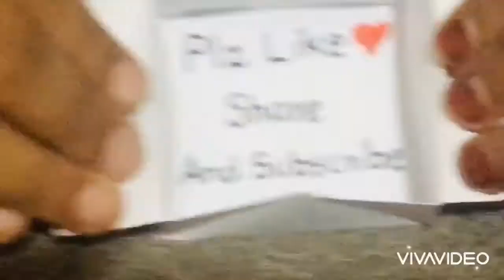BABY CRAFT 😊 // OPEN AND CLOSE GIFT 🎁 BOX 📦 // LITTLE CUCUMBER 🥒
PLZZ